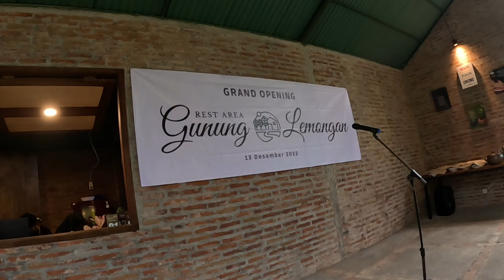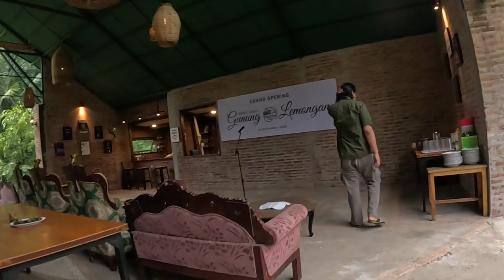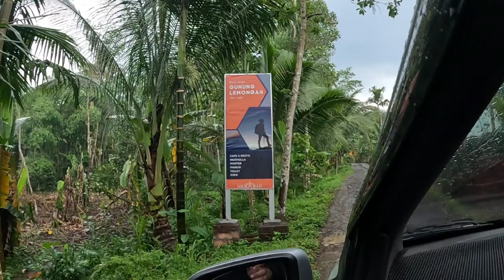REST AREA GUNUNG LEMONGAN | Tempat Indah Yang Harus Kalian Kunjungi, Indahnya SUATU KARYA !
🏕️ Rest Area Gunung Lemongan
      Dusun Gunung Kenek, Desa Papringan, Klakah, Lumajang.

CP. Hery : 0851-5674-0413